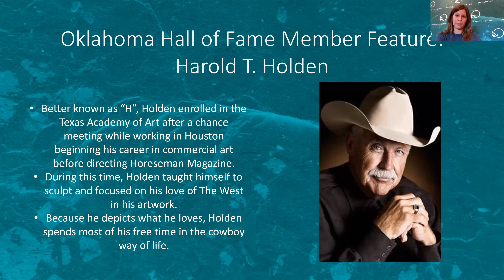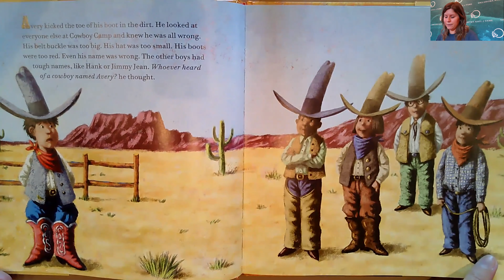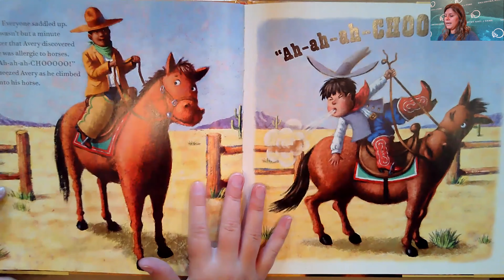Discovery Days - October 8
It’s time to head out west and learn all about Oklahoma Hall of Fame member Harold Holden, a sculptor who creates what he loves most: the cowboy way of life. Oklahoma author Tammi Sauer teaches us about finding our courage and using our talents in Cowboy Camp and we’ll make our own cowboy hats to boot!